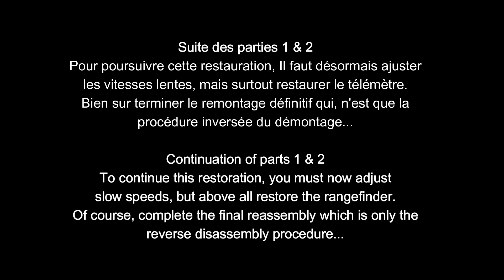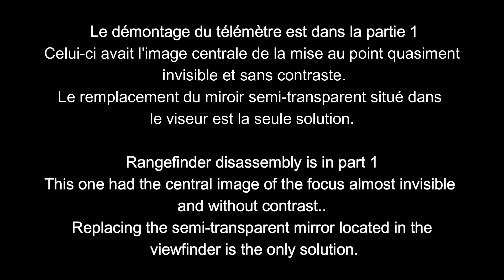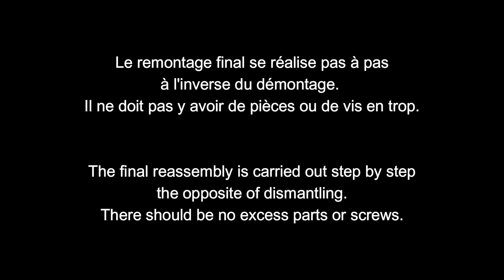Leica IIIc 1949 - CLA - part 3 Vitesses lentes et télémètre Français & Anglais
Réglage des vitesses lentes pas à pas,  restauration du télémètre et quelques détails techniques de fonctionnement. 4 minutes pour tout comprendre !
Adjustment of slow speeds step by step, restoration of the rangefinder and some technical details of operation. 4 minutes to understand everything!